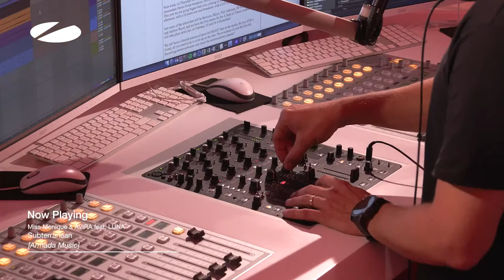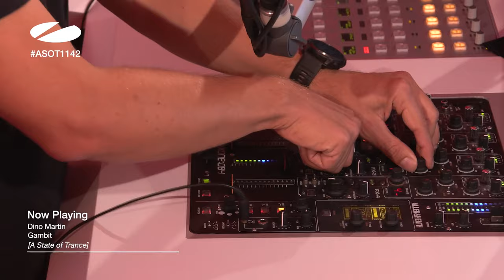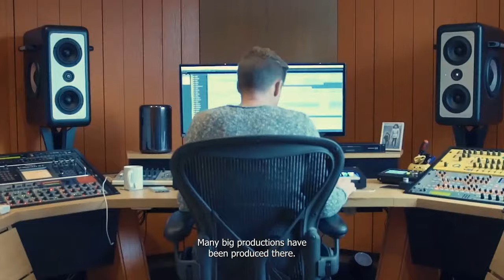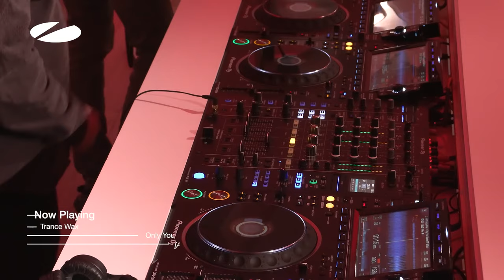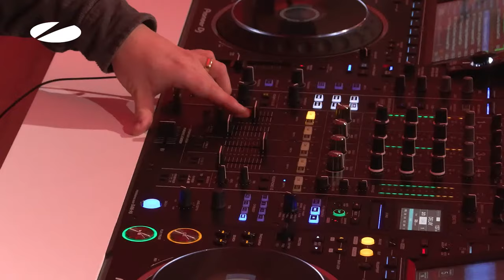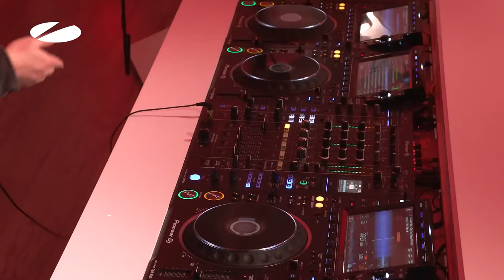A State of Trance Episode 1142 (@astateoftrance )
Armin van Buuren's 'A State Of Trance, Ibiza 2023' mix-album is OUT NOW ➡️

Tracklist:

00:00:00 Episode 1142 (Intro) - A State of Trance
00:01:12 Tensteps feat. Linney - Broken Ones
00:04:03 Miss Monique & AVIRA feat. LUNA - Subterranean
00:07:03 Sinsonic - Motions
00:10:48 PROGRESSIVE PICK: Cosmic Gate - The Truth 2.0
00:15:07 AMINTO - Take My Pain Away
00:16:55 Dino Martin - Gambit
00:19:51 Push vs Crashguard - I Want To Tell You
00:25:58 TUNE OF THE WEEK: Armin van Buuren x XORO feat. Yola Recoba - God Is In The Soundwaves
00:28:41 Inertia - The Chamber (Greg Downey Remix)
00:31:50 Alex M.O.R.P.H. & Faith Mark - Magnificent
00:35:45 David Forbes - Underground
00:41:05 Daxson & Sue McLaren - In The Darkness
00:44:54 Dave Raval & Daniel Kandi - Everything
00:47:45 David Bak & Eternal Waves - United World (Andrew Senior Rework)
00:51:53 Armin van Buuren - Lose This Feeling (Dimension Remix)
00:57:47 SERVICE FOR DREAMERS: Paul van Dyk feat. Johnny McDaid - Home (Cosmic Gate Remix)
01:05:00 Alibi - Eternity (The Thrillseekers Remix)
01:09:30 Trance Wax - Only You
01:15:11 Lange feat. Skye - Drifting Away (Lange’s Sunset Mix)
01:20:52 Trance Wax - Artificial Intelligence
01:24:08 Trance Wax - Innerpeace
01:27:47 Darren Tate & Jono Grant - Let The Light Shine In
01:32:49 Trance Wax - So Alone
01:37:22 Coast 2 Coast feat. Discover - Home
01:42:51 Trance Wax - Your Journey
01:47:29 Trance Wax - Ascend
01:52:11 Matt Darey feat. Marcella Woods - Liberation (Fly Like An Angel) [Ferry Corsten Remix]
01:58:42 Trance Wax - Love Me Higher
02:03:20 Episode 1142 (Outro) - A State of Trance